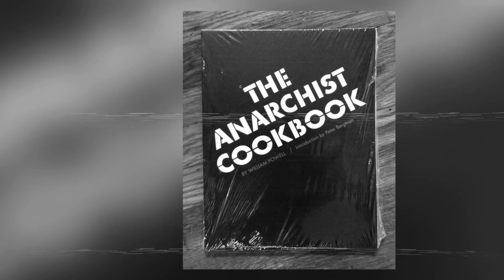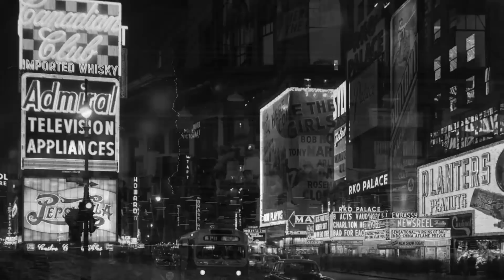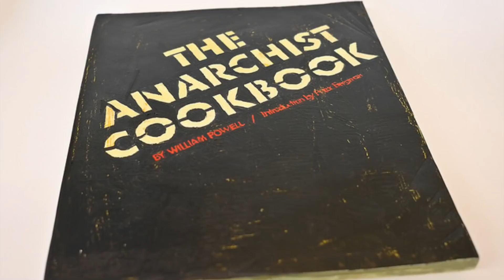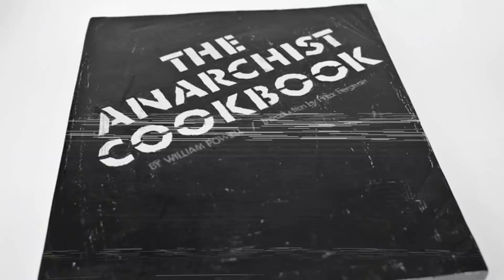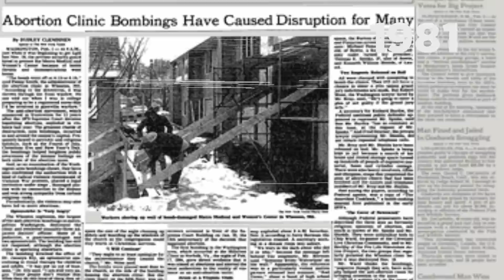The Most illegal Book in The World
The Reason For Hundreds of Crimes